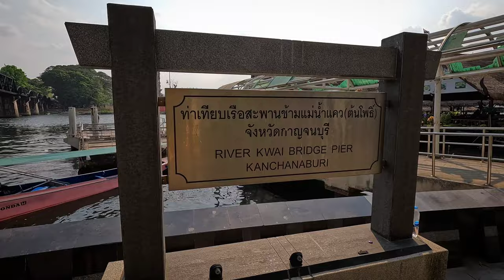The Bridge on the River Kwai Thailand 🇹🇭 (สะพานข้ามแม่น้ำแคว, Khwae Yai River)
The bridge over the river Kwai (Thai สะพานข้ามแม่น้ำแคว) in the Kanchanaburi Province in Thailand might quite possibly be one of the world’s most famous bridges. But why? Today we will find out and see if is really worth a visit. Parts of this video will shock you, and I’m not speaking clickbait, I mean this quite literally. We will also visit what is possibly the worst named market in the world.

The River Kwai Bridge is located about 140 kilometers (85 miles) outside Bangkok Thailand. The easiest way to get here is by car.

What’s the big deal about this bridge anyway? Our journey begins with a 20 minute river boat ride from my riverside hotel which is the perfect time to talk a bit about why this bridge became so famous in the first place.

The bridge over the river Kwai was an important part of the Burma Railway intended to go between Bangkok Thailand to Rangoon Burma (today called Myanmar). The bridge was constructed by the invading Japanese forces during WW2. To understand the railway’s importance, we need to first understand why it was built at all.

In early 1942, Japanese forces invaded Burma and seized control of the colony from the United Kingdom. To supply their forces in Burma, the Japanese depended upon the sea, bringing supplies and troops to Burma around the Malay peninsula and through the Strait of Malacca. This narrow strait is a perfect hangout for Allied submarines. Because the route was vulnerable to attack and to avoid a hazardous sea journey around the Malay peninsula, a railway from Bangkok to Rangoon seemed a feasible alternative.

The railway was completed in 1943 and The Bridge over Kwai is one of a total of 600 bridges on the Burma Railway. The railway was in use until the end of the war, after which it fell into British hands. Today, parts of the railway is still in use whereas other parts have been abandoned.

But why has this bridge in particular become so important?

The bridge was made famous by Pierre Boulle's novel The Bridge over the River Kwai. The film adaptation of the same name is one of the greatest films ever made and which I highly recommend you go watch if you haven’t already. The film visualizes the horrific conditions the POWs and slaves who built the Burma Railway worked under.

Between 180,000 and 250,000 Southeast Asian civilians and over 60,000 Allied prisoners of war were subjected to forced labour during the construction of the Burma Railway. Around 90,000 civilians died, as did more than 12,000 Allied prisoners. The Bridge over the River Kwai has become a symbolic of the horrors of war.

And with that, let’s spend a minute cruising the Kwai river while you can appreciate being able to sit and watch YouTube in peace instead of being worked to death as a slave laborer.

As we approach the bridge, let’s lighten the mood a bit with a couple of fun facts. Fun fact one: The correct, Thai pronunciation of the river Kwai is “Kwee”. Fun fact two: The Thai word for river is “mêe naam”, which literally translates to “mother of water”.

As our captain leaves us by the riverside, we make our way up to the bridge. At one end, you will find a typical Thai market, selling all sorts of delicious foods – the fruits are particularly good – drinks and clothes and various trinkets. I buy a Fanta served Thai style and a roasted  coconut.

The first thing I notice when arriving at one end of the bridge, is that these railroad tracks are in use. Unused railroad tracks are rusty on top. Do they drive trains across this bridge filled with people? I got the answer to that question faster than I thought.

Considering my visit was off season, I’d imagine the bridge to be quite a bit more crowded than today. High season in Thailand is summer and around Christmas. Walking across the bridge I encountered a bunch of stand up paddle boarders and this neat looking temple. All the way along the bridge you’ll find these small balconies, which will become important quite soon. Some of them even offer free electricity, all you need to do is reach out and touch it. This being the Internet, I probably must add a disclaimer to not touch active power lines in case some morons do and try to sue me.

On the far side of the bridge, you’ll find a prisoner of war camp themed market. The market was quite deserted when I was there at daytime, which probably means it’s a night market. The curious part about this market however, is its name. For you see, the sign in Thai does not correspond to the sign in English. In fact, the Thai signs translates to “Concentration Camp Market”, which you will also find it as on Google Maps. As a Norwegian, I’m pretty sure this name would not fly in Europe.

After making my way back across the bridge, I got an answer to the question: Is the bridge in use. Indeed, it is. If you’re one of the lucky ones walking on the tracks as the train arrives, you’ll have to move onto one of the small balconies with free electricity.